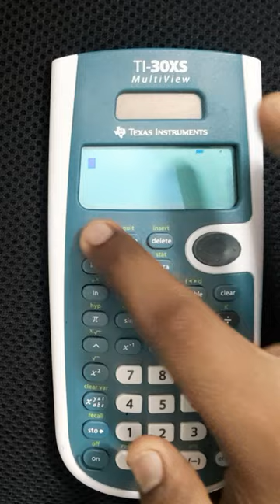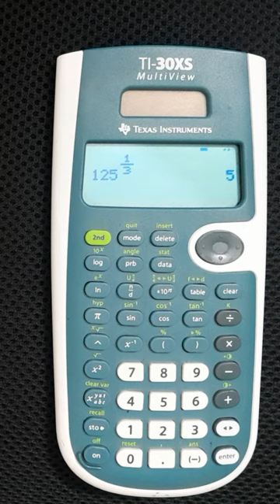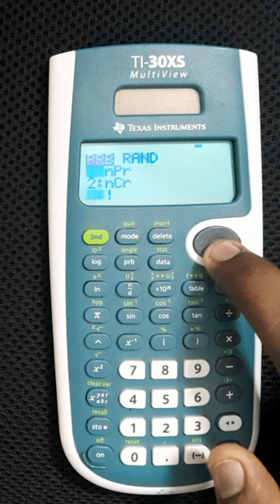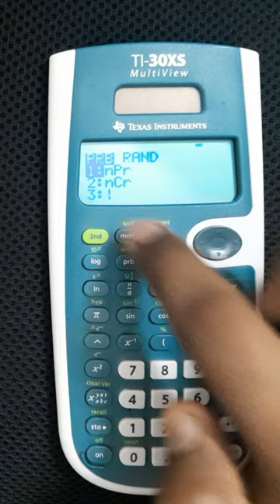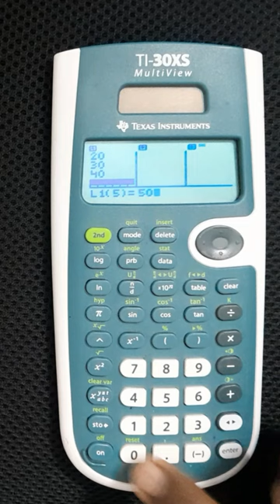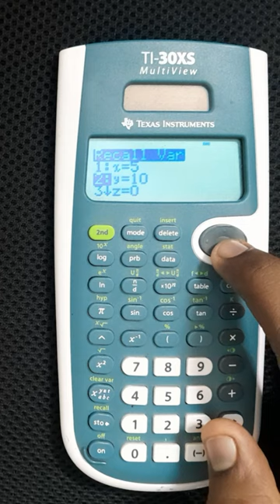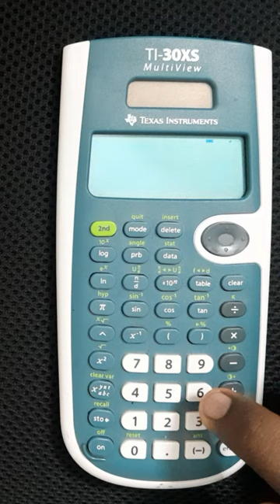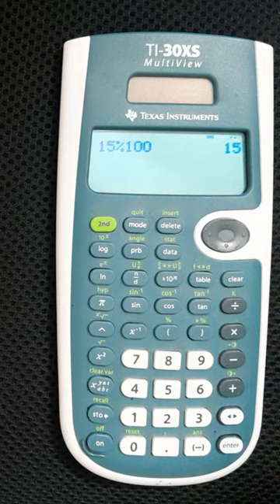Enhance Your SOA Papers Skills Using the TI-30XS Multiview: Full Guide on How to Use the Calculator!